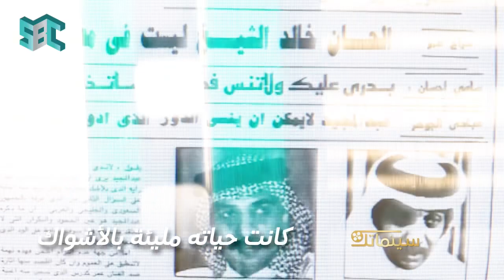سر خالد_الشيخ ينكشف!